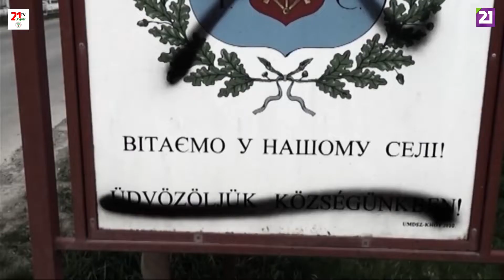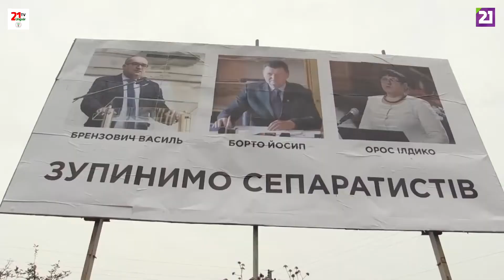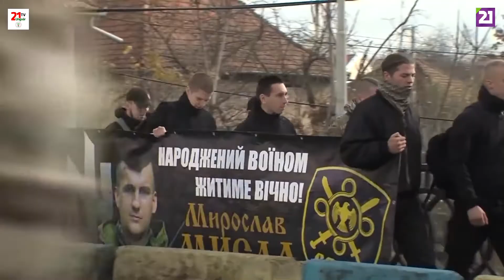Orosz Ukrán konfliktus igazi Oka! magyar orosz emberek torturája!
Háborúval kapcsolatos!